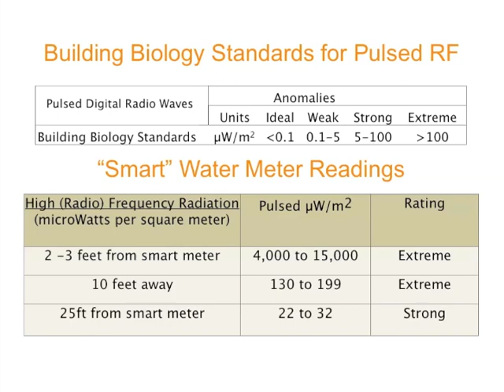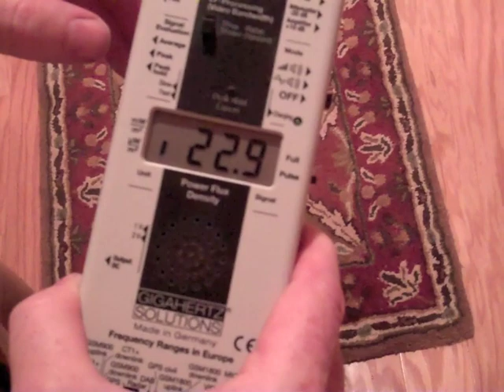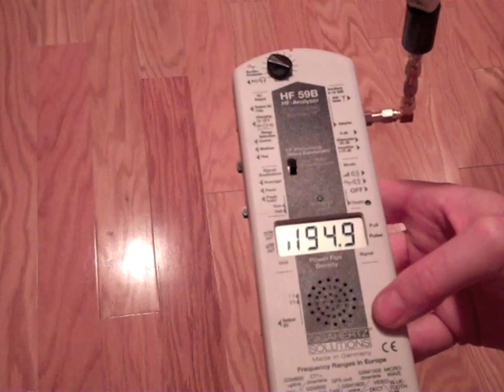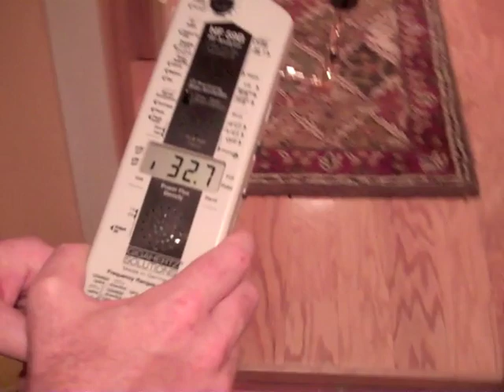SmartWaterMeter-Standards.m4v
Measurements of pulsed radio frequency from "smart" water meter - compared to the biologically based standards of the International Institute of Building Biology and Ecology